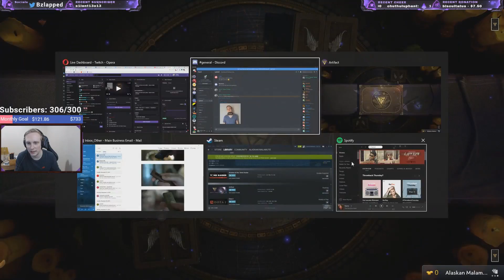Artifact | Valve Dota 2 TCG Ep. #1 - Tutorial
Artifact releases today a new card game based on Dota 2. It is must more strategy compare to Heartstone, could say it is a completely different game, not a ripoff. Will upload few games and see if you guys enjoy it!